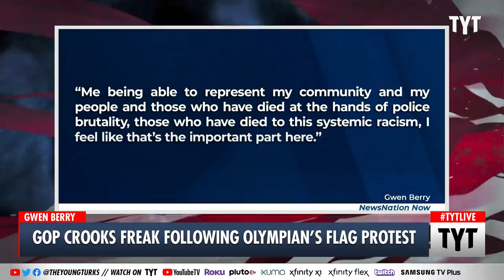Republicans LOSE IT Over Olympic Athlete's Activism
Olympic qualifying athlete Gwen Berry looked away from the American flag during a medal ceremony, and now conservatives want her thrown off the Olympic team. Ana Kasparian and Cenk Uygur discuss on The Young Turks.

"Rep. Dan Crenshaw called for Gwen Berry to be removed from the U.S. Olympic team after the bronze medal-winning hammer thrower in the weekend trials expressed frustration and appeared to protest the national anthem played while she was on the podium."

210628__TB05_GOP_Freaks_Olympian_Protest